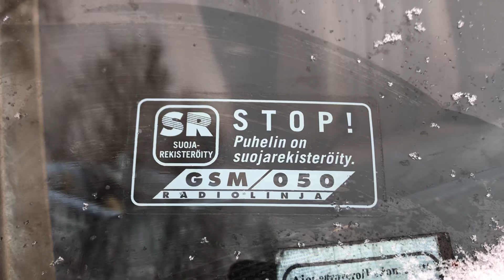MERSUN YLLÄTTÄVÄT ONGELMAT...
Uusia ongelmia?